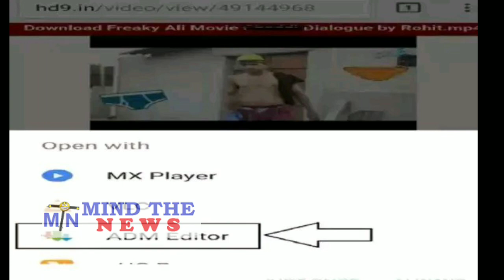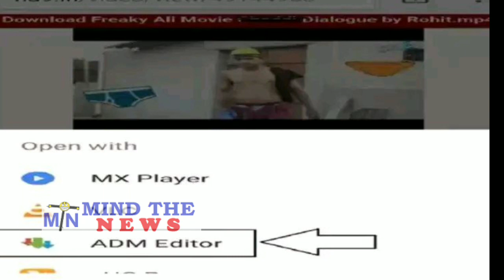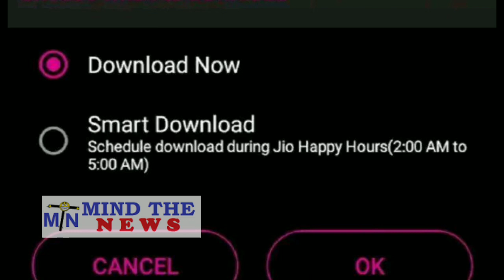Free Movies Download with JIO- जिओ का डेटा खत्म होने के बाद भी फिल्में फ्री में ऐसे करें डाउनलोड.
Download Movies for Free with JIO- जिओ का डेटा खत्म होने के बाद भी फिल्में फ्री में ऐसे करें डाउनलोड.